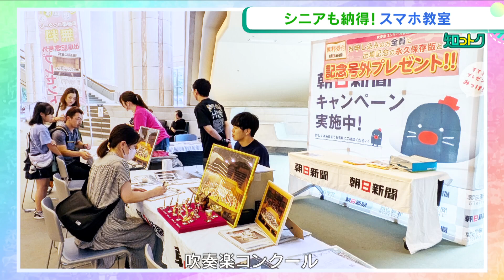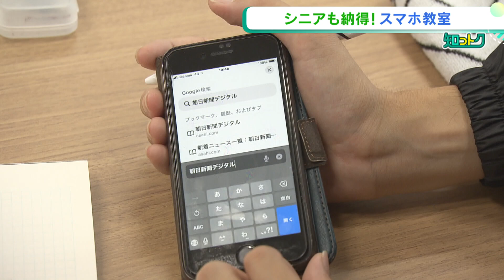【イチモニ！】9月14日（土）OA 知っトク「朝日新聞」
【イチモニ！】知っトク「朝日新聞」
2024/9/14放送